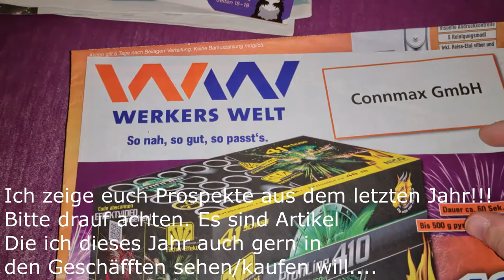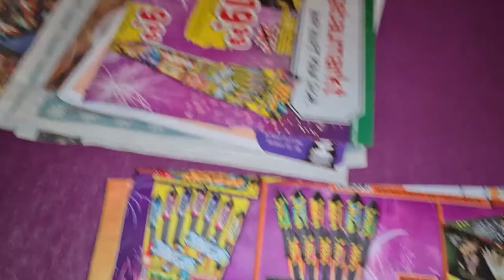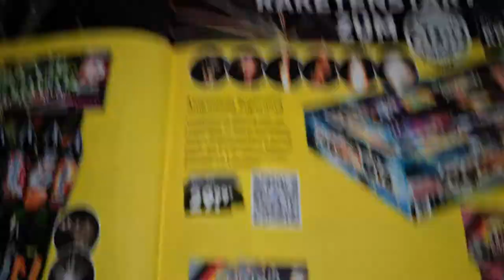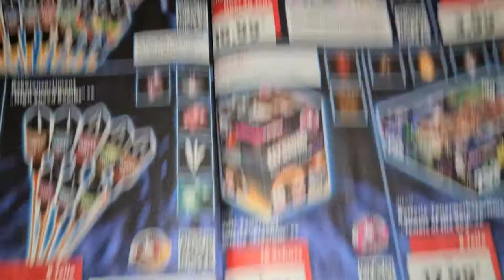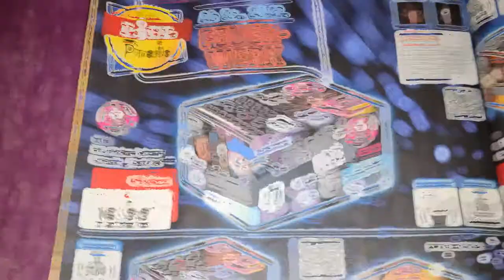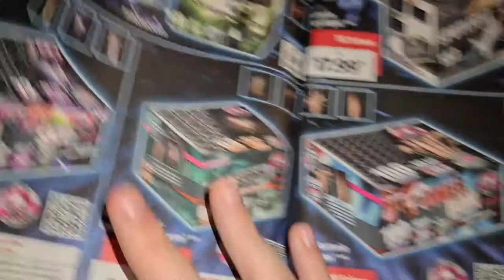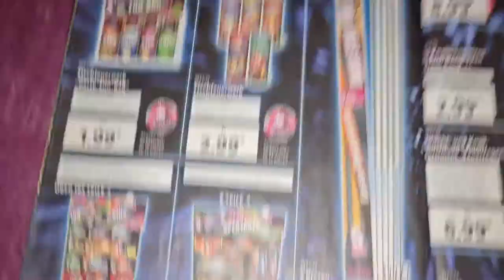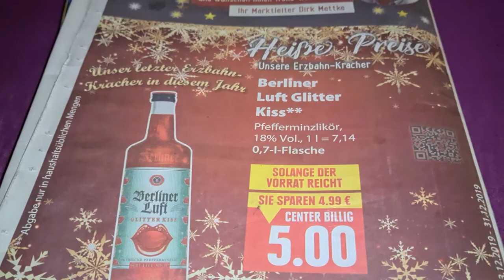Feuerwerksartikel die ich gerne für Silvester 2020/2021 hätte!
Hallo in diesem Video zeige ich euch einige Inhalte der wichtigsten Discounter für Feuerwerk aus dem Vorjahr und zeige euch welche Artikel ich in den Discountern gerne wieder antrefefn würde kaufen will und wieso.

Ich hoffe ich kann demnächst ein neues Prospekt für das Silvester 2020/2021 für euch analysieren und hochladen.